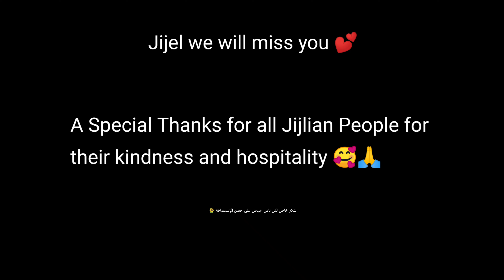آخر يوم لنا في جيجل 💔😭 Our Last day in Jijel